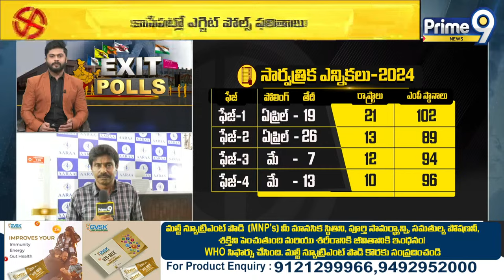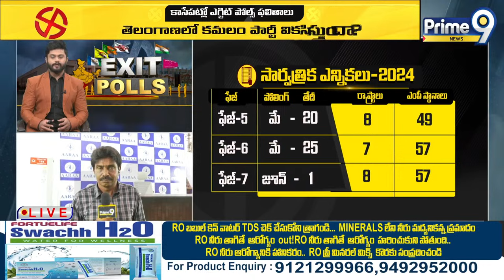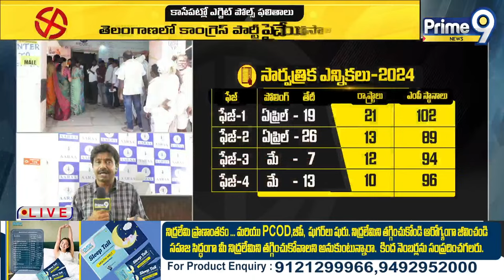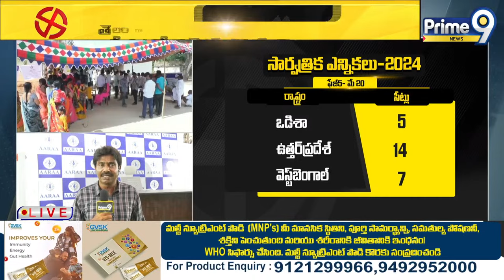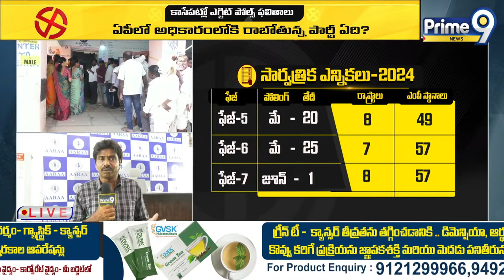ఎగ్జిట్ పోల్స్ సర్వే లో మరో ట్విస్ట్ | Exit Polls 2024 | Prime9 News